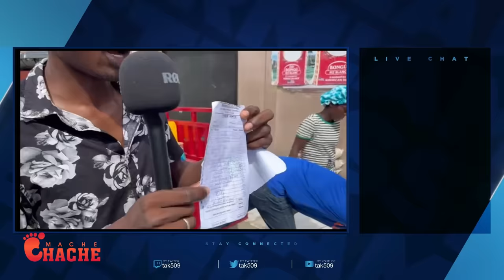Depiw te nan Touye Jovenel ak Finanse gang..Prizon tèt dwat..Men lis nèg ki gen dyare